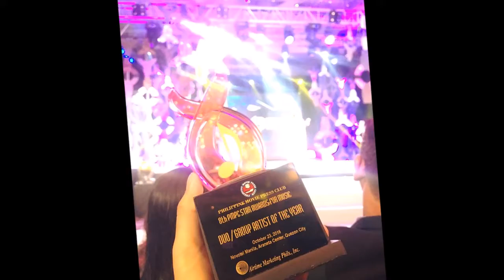TOP ONE PROJECT | TOP Talks About PMPC Star Awards